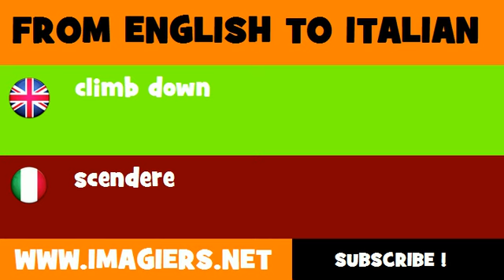FROM ENGLISH TO ITALIAN = climb down